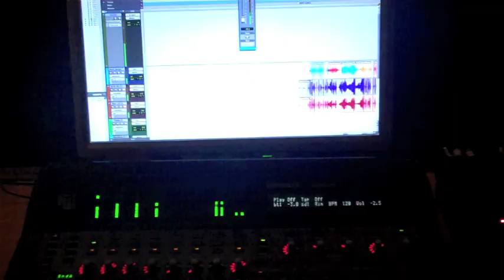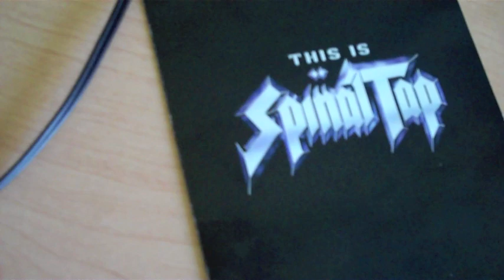The Halton Quartet - Album Sessions.m4v